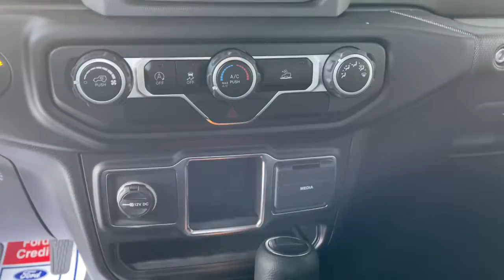2021 Jeep Gladiator Cleveland, Cumming, Gainesville, Dahlonega, GA R5064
Bright White Clearcoat New 2021 Jeep Gladiator available in Cleveland, Georgia at Jacky Jones CDJR. Servicing the Cumming, Gainesville, and Dahlonega, GA area.
2021 Jeep Gladiator Willys Sport - Stock#: R5064 - VIN#: 1C6JJTAM5ML532313